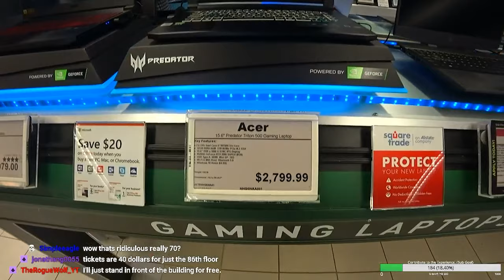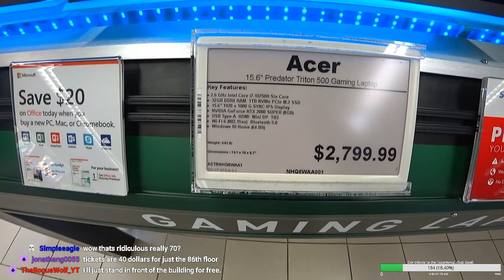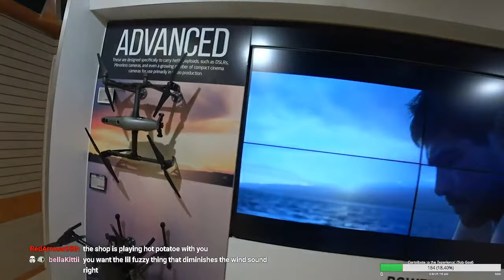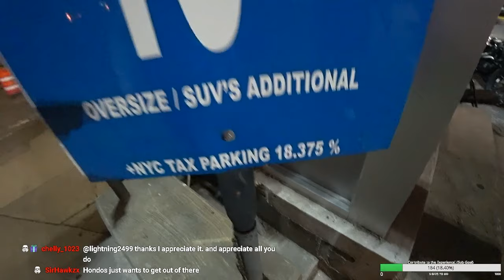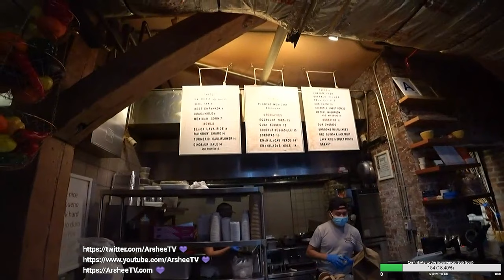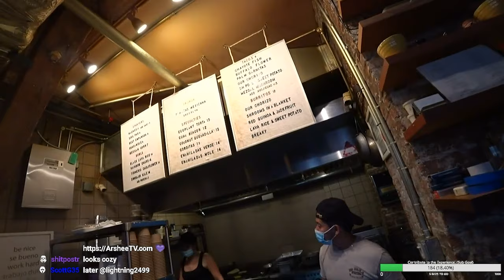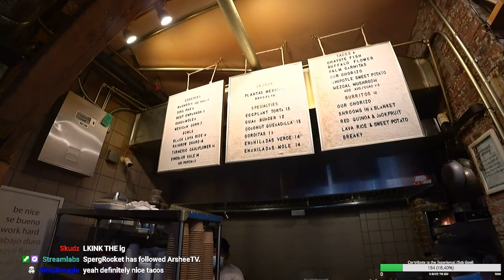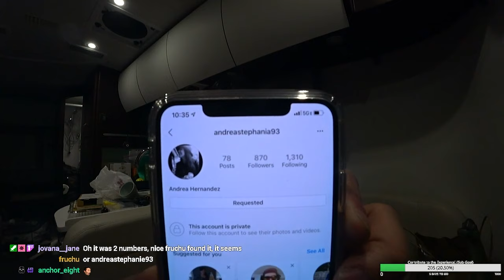Ep. 7 (PART 1) IRL VOD - Exploring NYC and Last Minute Meet up with GuySomeoneLEGIT!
Full VOD of Arshee and HondosElement in NYC and Times Square checking out everything in the RV!

11/9/20 - Episode 7 (PART 1)  - Day 8 of the trip they have finally reached NYC and dropped off Andy Milonakis and DSKoopa safely at their destination. Now Arshee and Hondos are exploring the streets of NYC in search of good food and cool places to see! GuySomeoneLEGIT has surprised them for this episode to give them a blast while still in NYC.